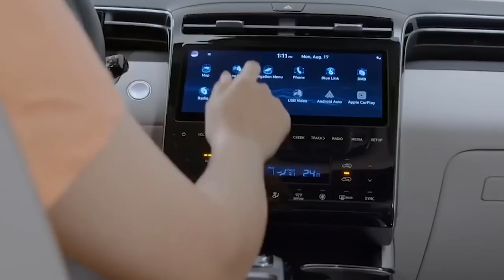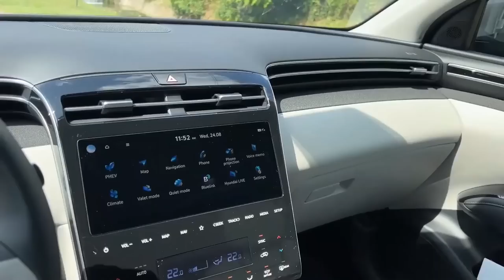ALL NEW 2023 Hyundai Tucson SHOCKS The Entire Car Industry!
The 2023 Hyundai Tucson struts a cutting-edge style that stands out among its more sober- looking compact SUV competitors. That doesn’t mean that the Tucson sacrifices practicality or affordability. It boasts both. Hyundai has taken the blanket approach with the Tucson, offering a wide variety of trims and powertrains—including a hybrid and plug-in hybrid—giving it broad appeal. The entry-level powertrain is a 2.5-liter four-cylinder but the hybrid and plug-in hybrid models use a turbocharged 1.6-liter four that’s buttressed by an electric motor—a combination that provides more pep. Entry-level models of the Tucson are nicely equipped while higher-end trims cross the line from mainstream to premium, giving it an edge over rivals such as the Honda CR-V, the Toyota RAV4, and the Volkswagen Tiguan.  Now let's carry on with the video. The 2023 Hyundai Tucson is available in seven trim levels with three engines offered. Five trim levels — SE, SEL, XRT, N Line and Limited — feature the conventional gasoline engine. The hybrid comes in three trims: Blue Hybrid, SEL Convenience Hybrid and Limited Hybrid. While the standard gasoline engine can be had with front- or all-wheel drive and uses an eight-speed automatic, the hybrid comes standard with all-wheel drive and a six-speed automatic transmission. Following a complete redesign for the 2022 model year, the Tucson sees only a few packaging changes for 2023. The Premium package has been eliminated from the SEL model and its contents have been distributed as standard features to other trim levels. For example, the panoramic sunroof is now standard on the N-Line trim and the larger 10.3-inch infotainment screen can be found on all XRT trims and up. Adaptive cruise control, pedestrian detection, and a speed limit assist feature are now standard on all Tucson trims. Serenity White Pearl replaces Quartz White on the Tucson’s exterior color palette. After sampling the Tucson’s various powertrains, we think the hybrid represents the sweet spot between performance, features, and price. We suggest the SEL Convenience Hybrid trim as it comes standard with heated front seats, blind-spot monitoring, adaptive cruise control, a sunroof, and a 10.3-inch digital gauge display, among other niceties. A 187-hp 2.5-liter four-cylinder will be standard and comes with an eight-speed automatic and either front or all-wheel drive. A turbocharged 1.6-liter four will power hybrid and plug-in hybrid models, which is good for a combined 226-hp in the former and 261-hp in the latter; all-wheel drive is standard with the electrified powertrains and both come with a six-speed automatic transmission. The non-hybrid Tucson’s performance is adequate at best, so lead-footed drivers will yearn for more power. At our test track, our all-wheel-drive Limited test vehicle loped to 60 mph in an unimpressive 8.8 seconds, which is nonetheless close to average for this not-very-swift class of SUVs. The more powerful Tucson hybrid and plug-in hybrid are both quicker, but don't expect the sportscar-like acceleration of Toyota’s RAV4 Prime from them. At our test track, our loaded Limited hybrid test vehicle managed a reasonable 7.1-second run to 60 mph. While the Tucson is no sports car, its handling is confident, its steering is reasonably crisp, and its ride is agreeable. What's most striking about the Tucson's driving demeanor is how quiet and refined it feels when cruising; it's these traits that give the SUV a sense of luxury that is rare to find in this class.